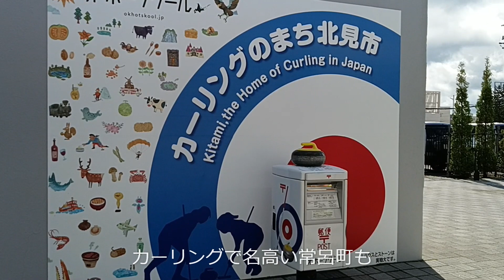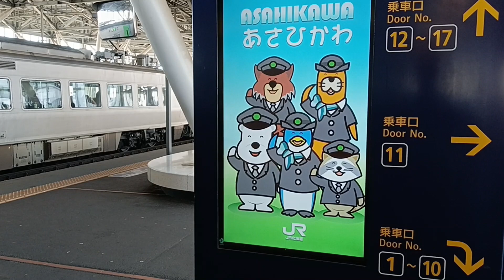特別快速きたみ（北見→旭川）に乗車しました。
4トラベルたぬき2号のページ